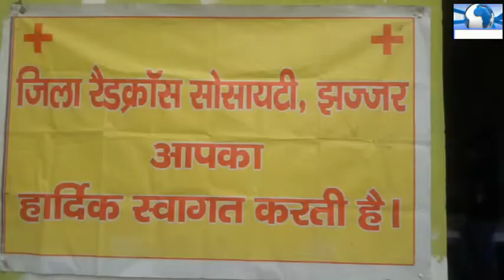आदर्श एजुकेशन सोसायटी द्वारा पुलवामा शहीदों के लिए कराया श्रद्धांजलि देने रक्तदान शिविर का आयोजन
झज्जर से संजना छाबड़ा के साथ संजय थराण की रिपोर्ट हर नयूज हरियाणा